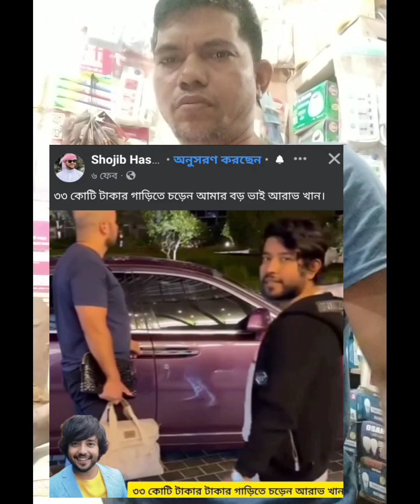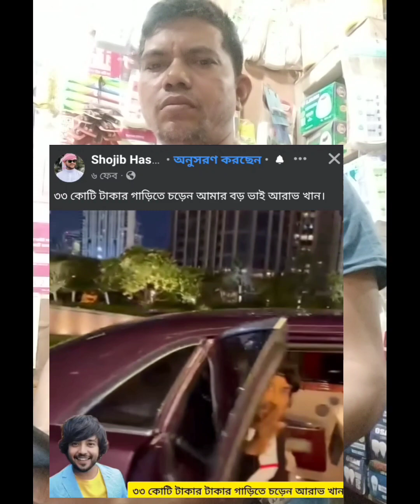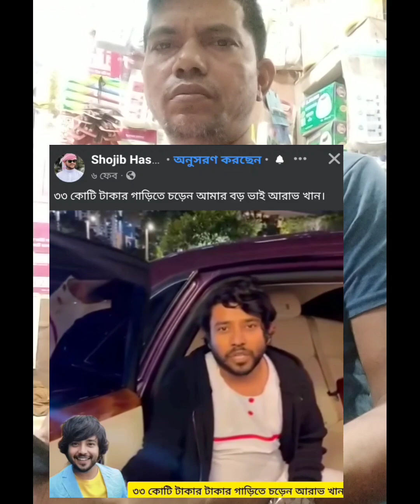arav khan onek nam jar